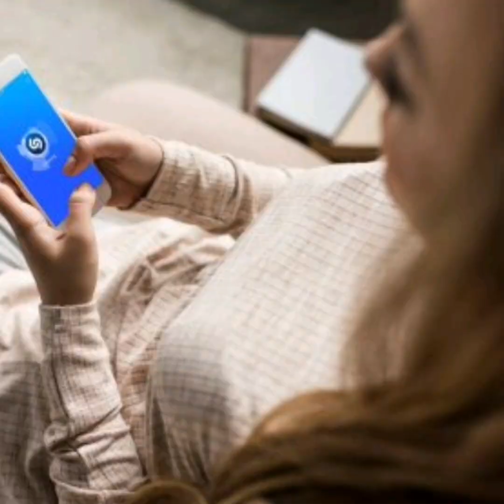A Energia Negativa do Narcisista te dará Avisos